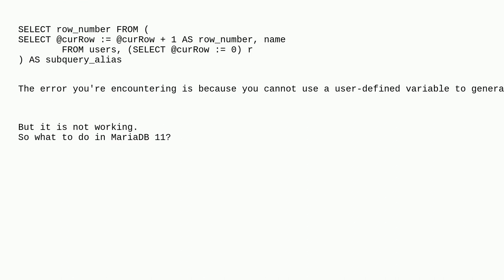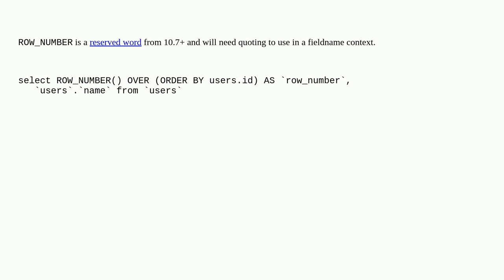Dba: MariaDB 11.1.2 for create a custom column for row number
MariaDB 11.1.2 for create a custom column for row number

A special thanks goes out to the awesome community

  mariadb